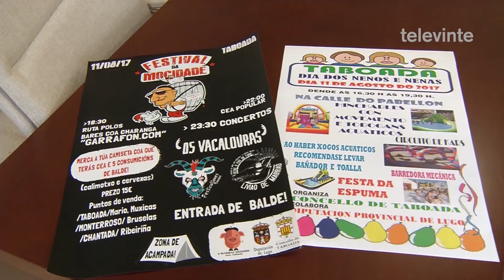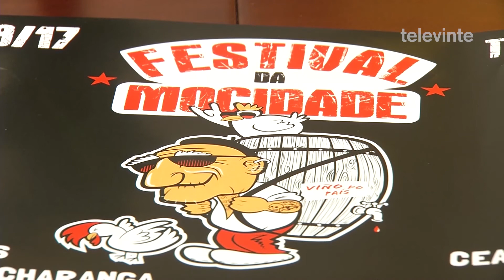Este venres Festival da Mocidade e festa infantil para abrir as festas de Taboada